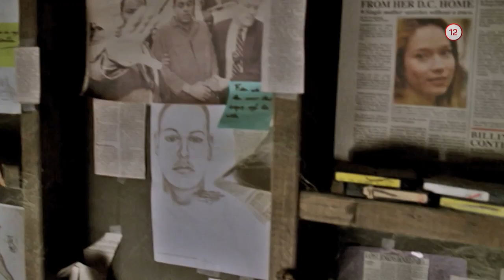Klamári I. (18.1.2020 o 20:10 na WAU)